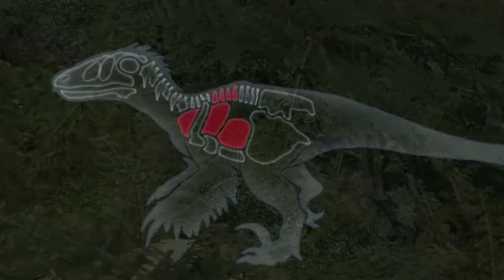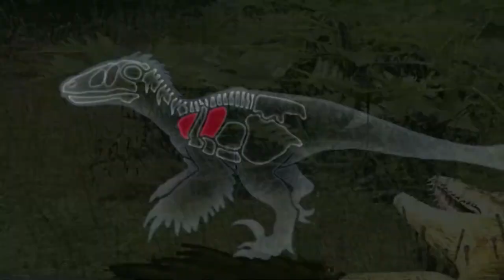The Hunter Primal - Dinosaur Hunting!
The Hunter Primal or theHunter Primal is a dinosaur hunting game by Avalanche Studios, makers of theHunter games. The Hunter Primal allows you to hunt T-Rex, Utahraptors, and other dinosaurs. We go dinosaur hunting in this video.